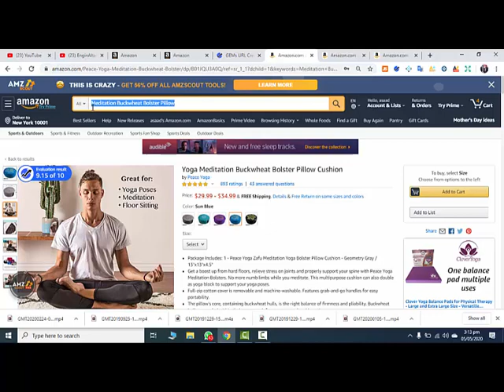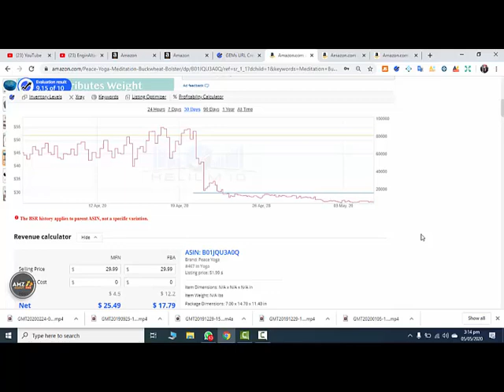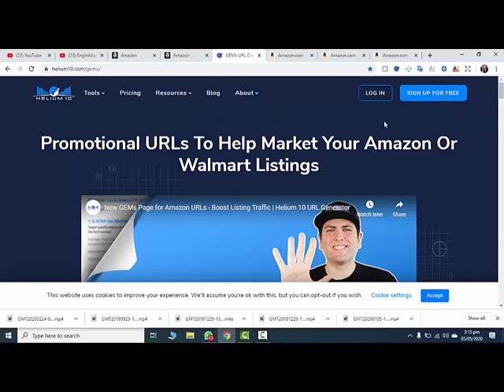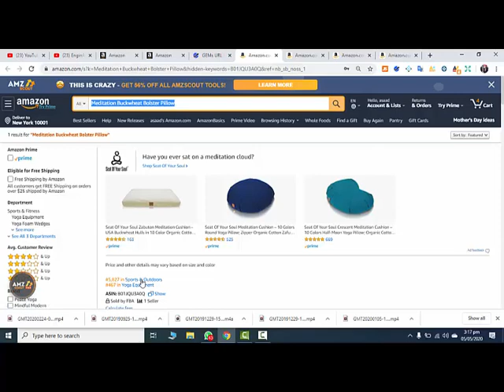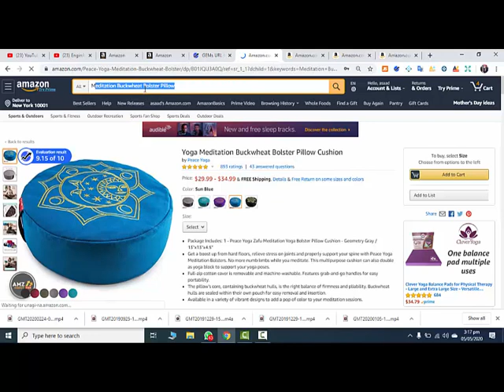Amazon Super URL in Urdu - Explained by Amazon FBA Expert in Pakistan | How to Create Supreme URL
How to Create Supreme URL - Explained by Amazon FBA Expert in Pakistan
In this video we have explained Amazon Super URL deeply. Super URL helps you rank your product on AMAZON quickly as anyone clicks on supreme URL to land on your AMAZON PRODUCT LISTING, Amazon takes it as that person has typed the Keyword on amazon search box, Got the search results and then found you on whatever amazon ranking you were and a tlast choosed you over all others.
As a result AMAZON ranks you on that keyword which you have used while creating the Super URL, we took the example of Helium 10 super URL in this video but recommended is to use Pixelfy Super URL as that one is more authentic.
How to create Super URL is explained in the video.
Thanks